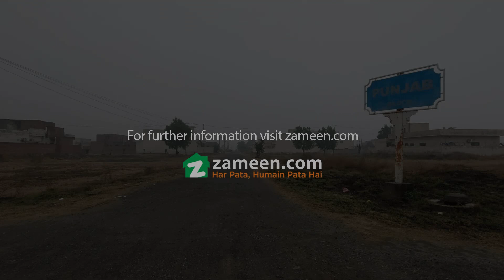1 KANAL RESIDENTIAL PLOT FOR SALE IN CHINAR BAGH LAHORE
Niazi Real Estate & Marketing Is The Name Of Trust In Dynamic Real Estate Market For Its Valued Client Base From Last 11 Years.
total Price 66 Lac
 Direct Approach From The Main Gate.
 Prime Location.
 LDA Clear. No
 Easy Approach.
 Fully Developed.
 Ready For Possession.
 Secure Area.
 Ideal For Both Residential And Investment Point.